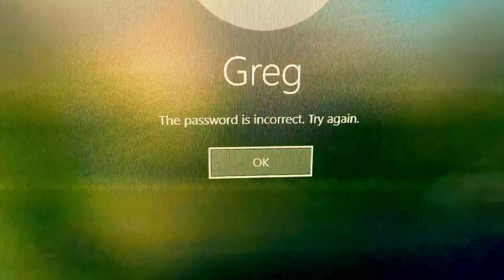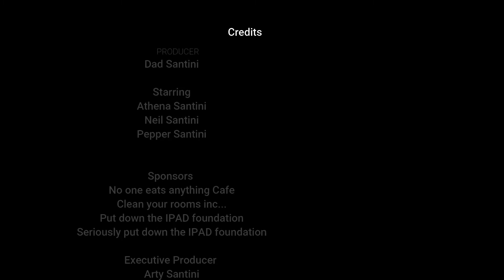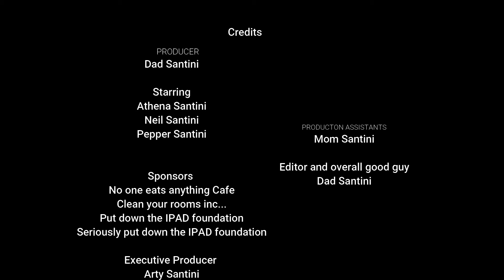Treasure Hunt ep 1